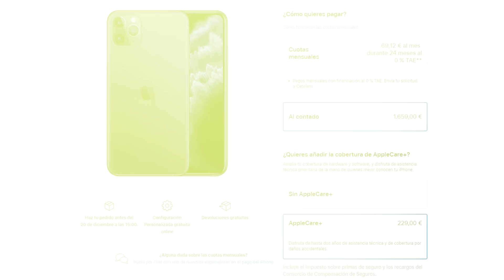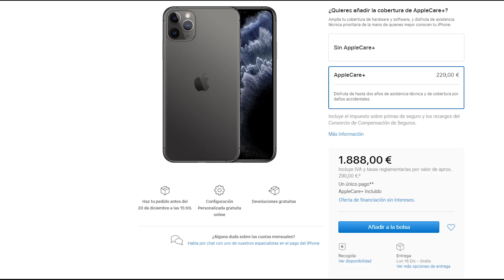5 COCHES por el precio de un IPHONE: ¿TE ANIMAS o QUÉ? Todavía estás a tiempo de comprar...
-Compra la camiseta PETROLDEAD  de algodón de máxima calidad que lleva CALERO entrando a través de este link, está a un precio especial en esta web alternativa:

-Si te interesa comprar un coche de renting, entra en la web de rentingfinders, elige tu coche e introduce el código CALERO y te llevarás 125 EUROS de COMBUSTIBLE GRATIS:

Dicen que los jóvenes ya no se interesan por los coches y por conducir, y lo resumen en la frase “prefieren comprar un iphone a comprar un coche”. Así que tomando esta afirmación concluyente, que tiene como siempre una parte de verdad y otra que no, me he planteado hacer el juego de buscar qué coches podríamos comprar como alternativa a la compra del teléfono más caro que podemos encontrar en el mercado, el Iphone 11 Max, cuyo precio se acerca a los 1900 euros. Sí, hay teléfonos aun más caros, lo sé, pero es una referencia indudable.
Así que en este top, ranking o lista de los 5 coches que te puedes comprar por el precio del iphone analizo los motivos por los que los jóvenes hoy en día prefieren otras alternativas de ocio y tecnológicas como el iphone, pero también otros medios para viajar y descubrir que nosotros no teníamos tan a nuestro alcance como los aviones baratos o el transporte público o de carretera a precios muy bajos, fenómenos como el coche compartido, etcétera.
Estos coches que he colocado lógicamente tienen un precio muy bajo, son coches usados, que intento que cumplan con la premisa de ser buenos, bonitos y baratos, aunque en estos casos el estado del vehículo, ya con tantos años, es más importante que lo bueno que fue o dejó de ser en sus inicios.
Y tú, ¿te comprarías un iphone o un coche especial? También intentando promover la afición por el motor recomiendo algunos coches cuyo precio actualmente están en el subsuelo pero que en el futuro podrían subir. Los iphones están muy valorados, pero nunca van a subir de precio como ciertos coches que ahora mismo tienen potencial para crecer de precio en el futuro. Y tú, qué coche te comprarías por el precio de un Iphone? Aquí va mi lista… ¿Cuál es la tuya?

- Conducción autónoma
- Novedades...